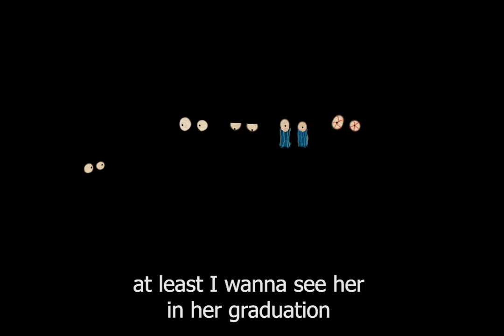Graduation day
Watch 30 seconds of my graduation ceremony with my family.
وقتی خانوادت تلاش دارن که جشن فارغ التحصیلی دخترشون که از یکی از بهترین مدارس انیمیشن دنیا فارغ التحصیل شده رو ببینن!